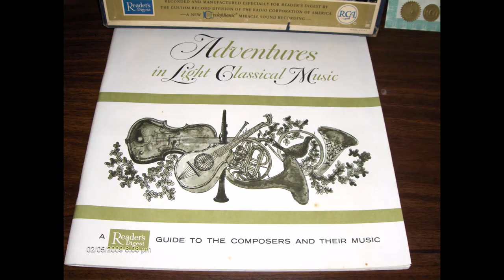Festival of Light Classical Music-Readers Digest 12 LP Box Set with Chess/Checkers set included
enjoy my day... subscribe and follow me so you can see the next things I do, and when I am going live so you can ask me questions. have a great day God Bless! also dont forget to look at my etsy store for things i make so i can support and expand my not for profit website for you. I am an Author, Artist, Sculptor, Collector of vintage arts, and Owner of Jo Love’s Creations
I am a Not-for-Profit Company.
This is my crisis page that I am trying to upgrade; the servers want money to make it bigger.
The following sites are my ecommerce pages that have items for sale, so that I can use the proceedings to do upgrades and maintain my sites.
Handmade-Vintage from the 1960s
Materials: vinyl LP, chess pieces, checkers pieces, crochet, beads, yarn, paint, pen, laquer, wood, sitckers, plastic, paper
Festival of Light Classical Music-Readers Digest 12 LP Box Set
comes with:
-Ad Pamphlet About Reserving Future Box Sets
-6 Part Invitations to Friends Certificate
-The Original Guarantee of Quality and Satisfaction Certificate, Dated 1960
-Adventures in Light Classical Music-Guide to There Composers and Their Music
-Condition is good, altered
-Chess/checkers board on the base of the gift box
-new 32 chess/checker pieces
-new Chess score book- with 12-16 score sheets inside
-new Checker score book-with 16 to 18 score sheets inside
-new royal blue score pen and velvet pen holder
-new Two hand made chess/checkers bags, beaded with crochet/knitted pattern and beaded drawstring with instructions of what should be in the bag.
Edition: Reader's Digest Record Label: RCA
Format: 12 × Vinyl, LP, Compilation, Record Size: 12"; Speed: 33 1/3 RPM
Country/Region of Manufacture: United States Language: English
Released: 1960; Genre: Classical; Style: Romantic, Baroque, Romantic, Modern, Aria, Ballet, Canon, Cantata
Recorded and Manufactured Especially for Reader’s Digest by The Custom Record Division of the Radio Corporation of America “A new Cyclophonic Miracle Sound Recording.
When I was born in 1960, my parents owned a subscription to Reader’s Digest and received packages in the mail on a regular basis. At the time I was born.
Because we were a large family, we didn’t always have the means to get what we wanted right away, I am the middle kid of 7. So one of my parents carefully drew a checkers/chess board on the bottom of this box and my siblings and I would play for hours Checkers or Chess; using change as the men, pennies for pawns, nickels for towers, the faces of dimes were the priests, the other side of the dime was the knights, the face of a quarter was the Queen and the other side was the King… and when we played checkers it was pennies against nickels.
Since then, when my parents moved and I bought the house, many of the Reader’s Digest collection stayed behind and became mine.
I have kept it sitting on my shelf until recently, when I decided to give it to someone who might use it. Hopefully that person is you. I made the checker chess pieces , including the design of the checker chess board with a more eye appealing design.
The collection consists of 70 compositions by 42 composers and is concentrated on the Romantic Period with two significant outliers - Handel and Mozart. The compositions are contained on 12 records stored in individually labeled sleeves and stored in a box that is slides out of a covering box. The recordings are made by 4 orchestras:
New Symphony Orchestra - Alexander Gibson and Sir Adrian Boult,
Vienna State Opera Orchestra, Victor Desarzens and Josef Leo Gruber,
Orchestra Filarmonica di Roma, Massimo Freccia, Conductor
Orchestre de la Societe des Concerts Symphonique de Paris, Rene Lebowitz, Conductor
The collection is accompanied by a guide to the composers and their music. This guide consists of shortened versions of articles from Reader's Digest and other sources such as magazines and books.
This is a marvelous collection to start your children into the world of classical music. Many of the selections are the same as accompanying music to Looney Tunes cartoons and Fantasia. For many of us these cartoons were the gateway to a lifelong involvement with classical music. If you have a competent listening system, I suspect you'll enjoy the presentations over and over. The feeling of spaciousness combined with imaging and soundstage are seductive. The recordings sound great on good to excellent quality headphones, and in some cases even better than with speakers thanks to the great level of detail. The collection contains so many of the well-known light classical compositions that for the price it is a deal.